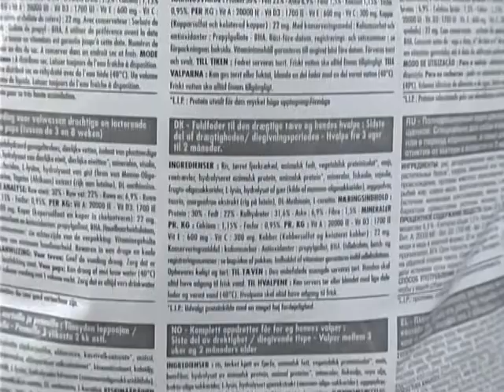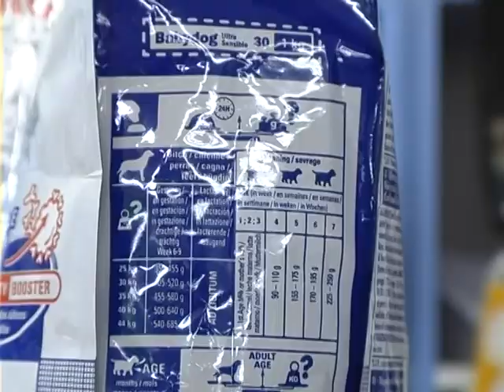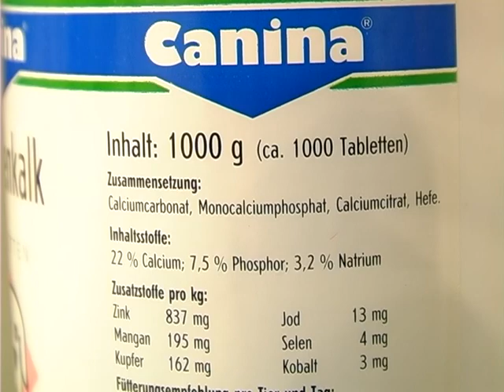Собаки "в положении": советы по уходу . Все О Домашних Животных.